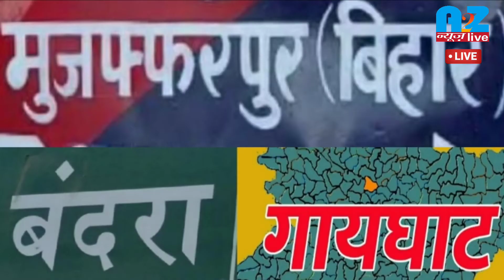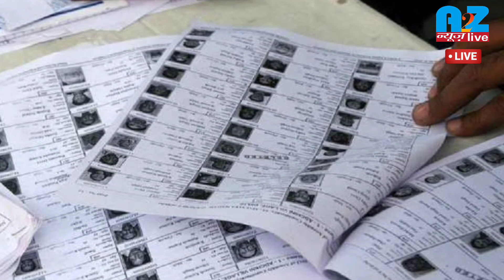स्पॉट रिपोर्ट : चुनाव परिणामों ने बन्दरा-गायघाट के कई जनप्रतिनिधियों के उड़ाए होश!a2znewslive